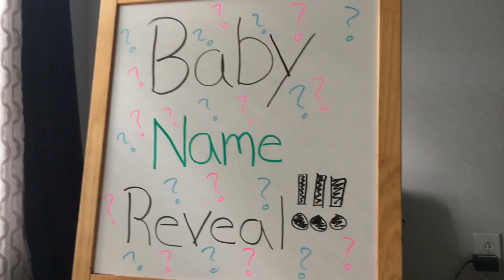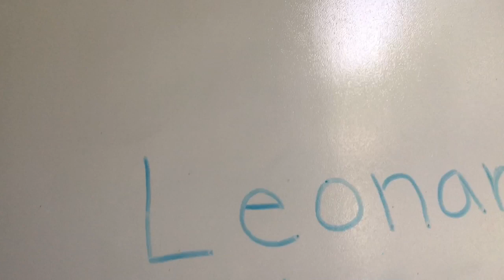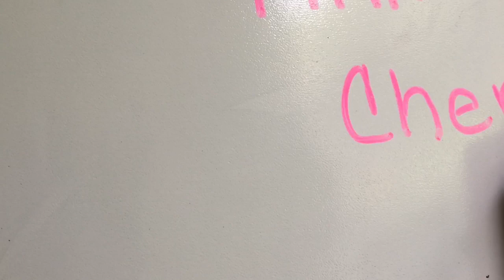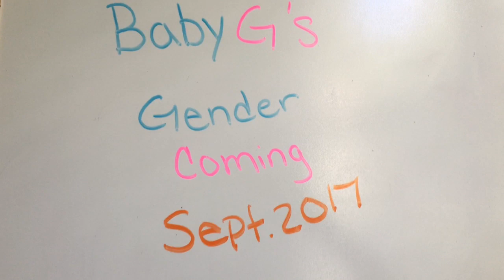BABY NAME REVEAL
We are patiently waiting to find out if baby #4 is a boy or girl. In the mean time, here are the names we have OFFICIALLY chosen for baby G.